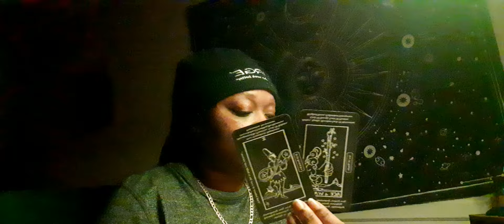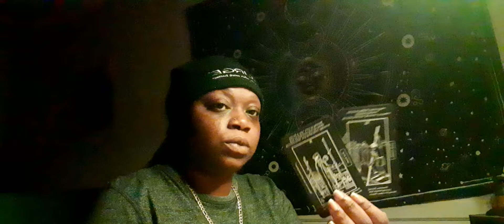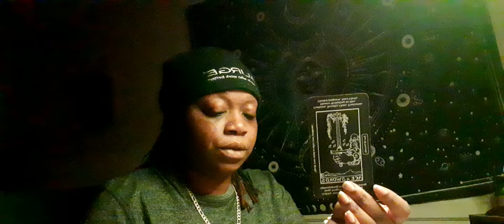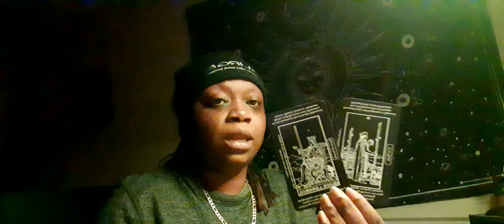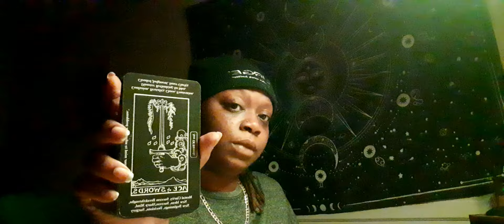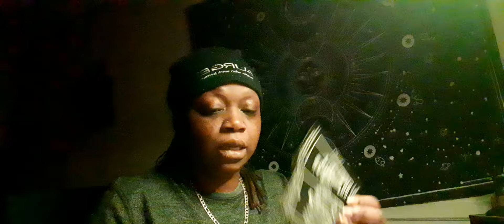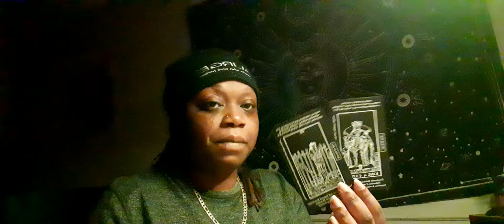Scorpio ♏️ Why Did Your Ex Ghost You? Whats The Real Truth? Let’s Find Out!!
⭐️Evil Eye  🧿 Bracelet .. Spiritual Oils & Evil Eye 🧿 Candle Now Available on website